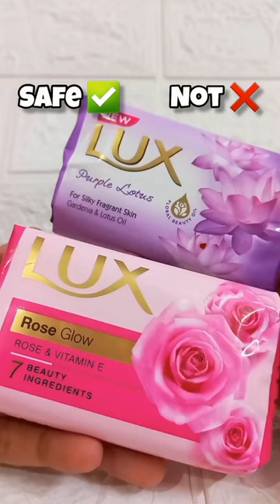Shocking🤯 this soap ph test lux soap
lux soap
Lux soap ph test
ph test of lux soap
ph test of soap
testing soap
testing ph level of soap
affordable bathing product
affordable bodycare product
soap in india
soap in pakistan
soap review
Best soap
Worst soap
Affordable soap
Dont use this soap
Soap for skin
chemical soap
chemical free soap in tamil
no chemical soap
without chemical soap
soap asmr
soap review in tamil
Good or bad soap
soap for men
soap india
soap pakistan

Shop online with Lux now! Visit Lux on Daraz.